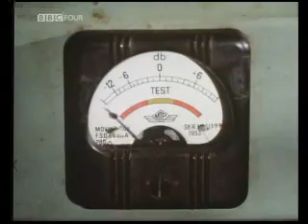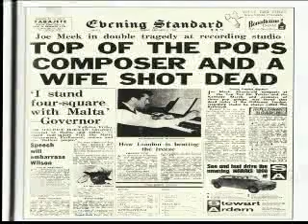Patrick Pink - True To You - Unreleased 2nd February 1967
Patrick Pink (or Robbie Duke) with True To You, which is said to have been THE LAST song Joe Meek ever recorded, the night of 2nd February 1967. Patrick pink was Joe Meek's studio assistant, and one of 3 friends who stayed true to him, right up until the end. The 3 friends who were true to Joe were :- Patrick Pink, Dave Adams( Singer and builder of his studio at 304 Holloway Road) and Lionel Howard.